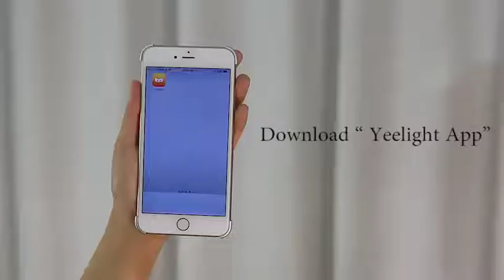xiaomi Yeelight smart LED